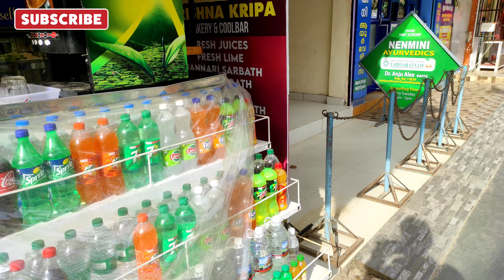ഗുരുവായൂർ ക്ഷേത്രം LIVE - EP 115 ഒക്ടോബർ 17 തിങ്കൾ കന്നി 31 Guruvayoor Temple LIVE ‎@KBS FUN & FIRE